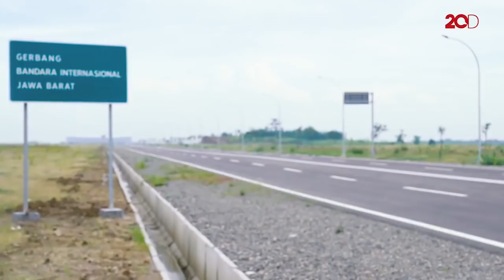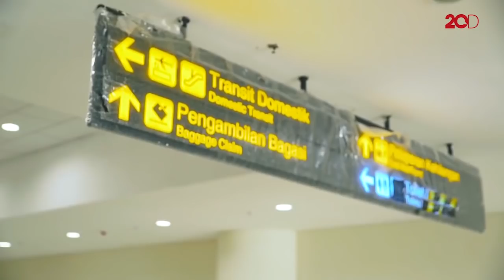Menhub Budi Bangga Bandara Kertajati Dibangun Gotong Royong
Bandara Kertajati dibangun sebagai bandara kedua terbesar di Indonesia dengan mekanisme pembayaran bergotong royong. Bandara di Majalengka, Jawa Barat ini ditarget akan beroperasi pada 24 Mei 2018 dan grand opening pada 10 Juni 2018.